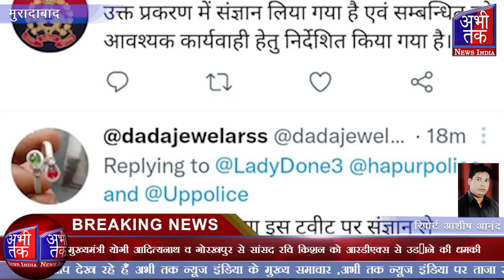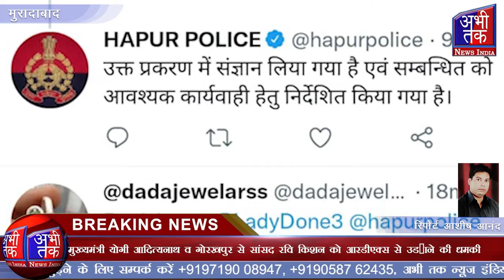यह ट्वीट लेडी डॉन नाम के टि्वटर हैंडल से किया गया है | Abhi Tak News